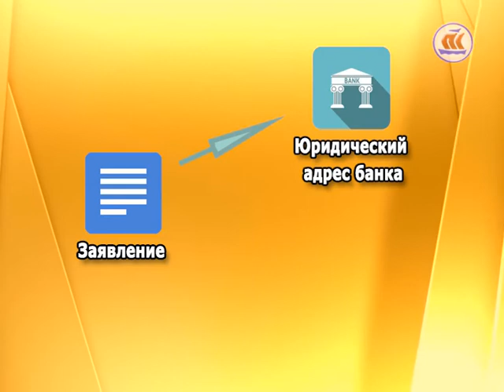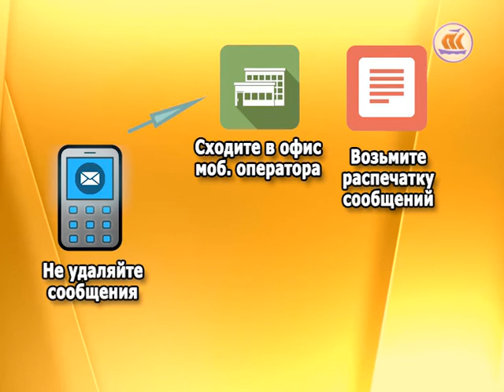Другой формат. Эфир 08.04.16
Микрозаймы и макропроценты. Проблемы начинаются, когда человек, взяв «займ до зарплаты», не может его вовремя отдать и тут появляются коллекторы.

Что делать если атакуют представители коллекторских агентств? Об этом в очередном выпуске программы «Другой формат».